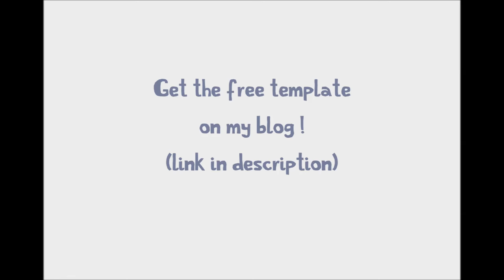Rooster Papertoy 2017 by faltmanufaktur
Every year I create a free papertoy for the chinese new year.
Have fun!